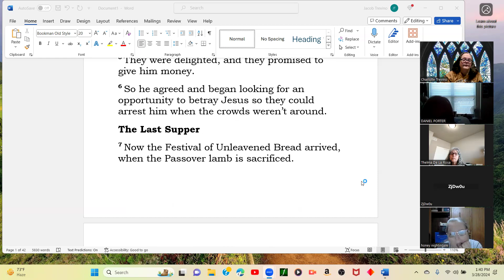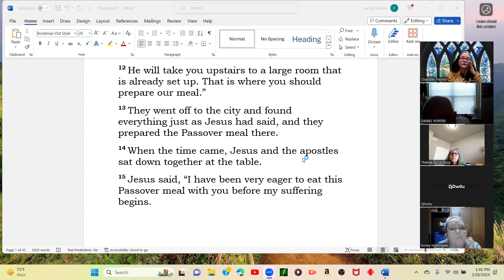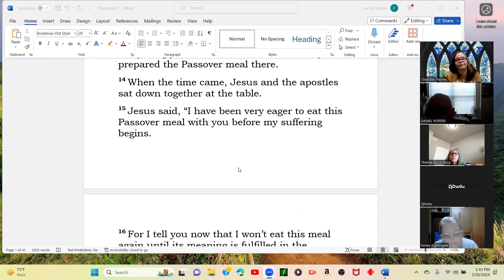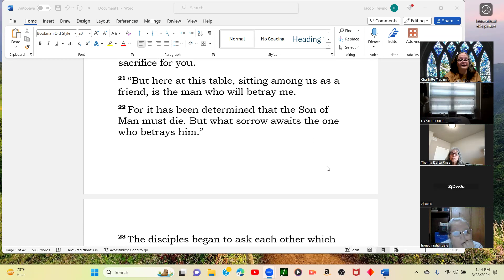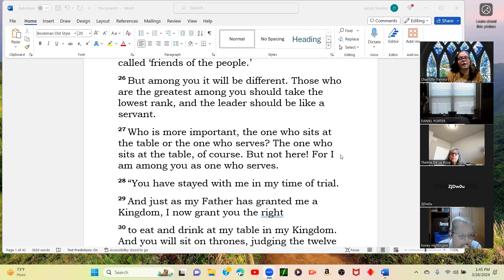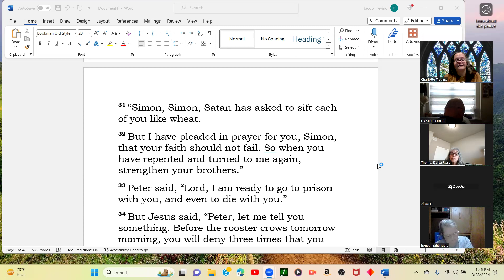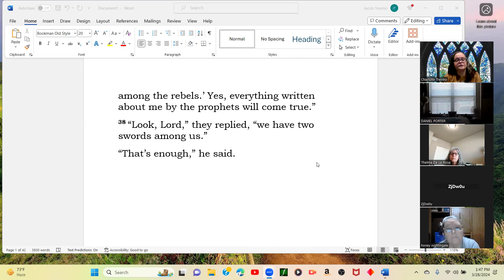Jesus Passover Given